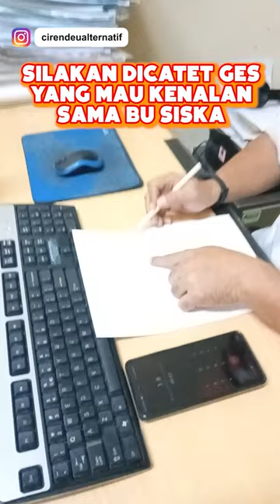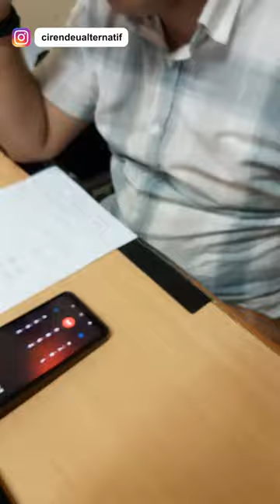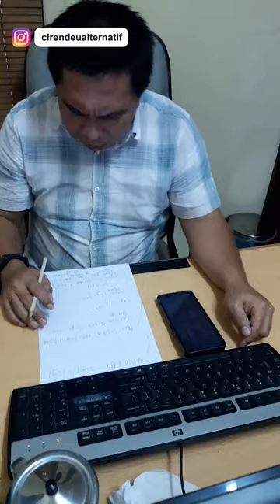⚠PENIPUAN MODUS BARU, NGERJAIN PENIPU SAMPE B3GO‼ PENIPUAN PAKET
makasih dah nonton
jgn lupa follow instagramnya Bu siska